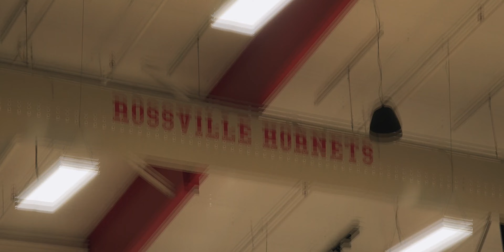Compete Training Academy: Delks x Gillis Camp #1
@competetrainingacademy with @masongillis_ @javanb_ @wamzy_34 @compete4him @landofullframe @boilerball @isc_purdue